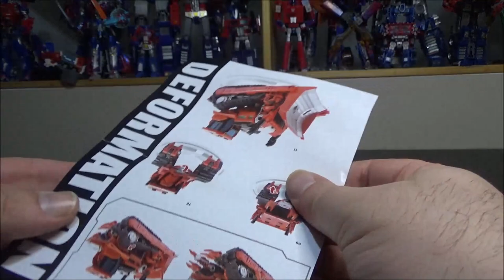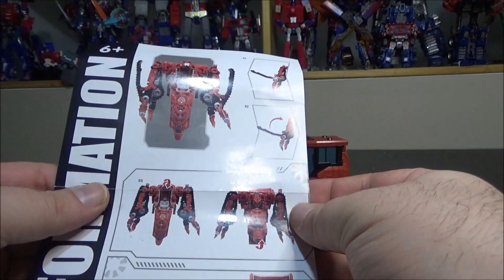[Francais] Revue Video de Aoyi Mech Studio Series Roaring Rampage